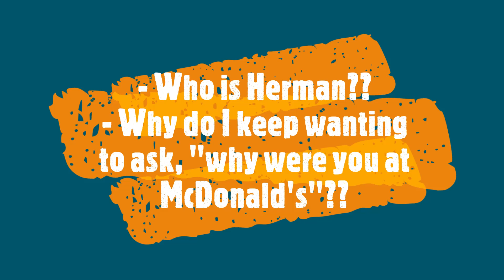Men At Work (Crazy Traffic Management)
Men At Work crazy traffic management guy (Stop / Go paddle operator) in Auckland.
Very disrespectful and acting crazy.  This is the short edit.

This was completely unacceptable and threatening behaviour towards myself and my partner, his employers must accept some responsibility for his actions.
However business owner only made threats to get his lawyer involved and I see where this worker gets it from - the boss is very unprofessional and instead of trying to fix the situation only resorted to name calling and dirty tactics.
See comments on my videos from Dean Hyde - owner Men At Work.

Early on he referred to us as Herman?  Any comments on the meaning of that welcome!!